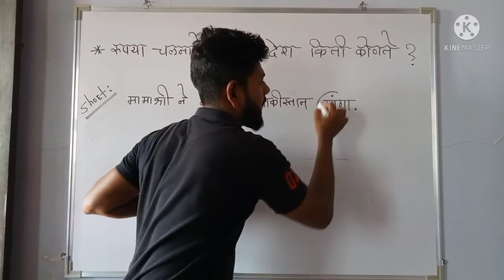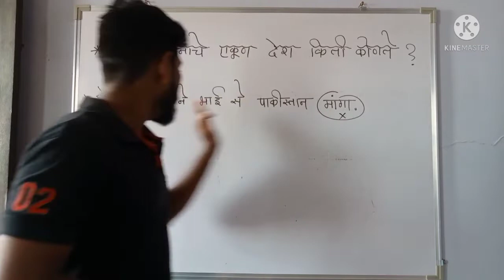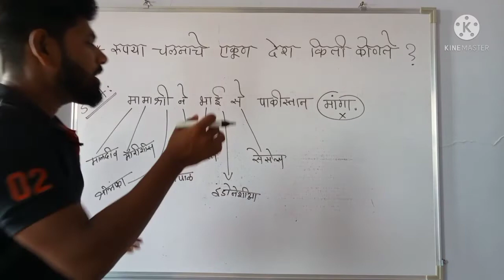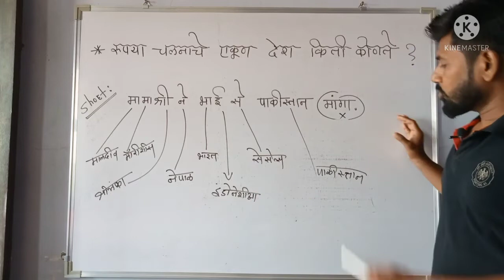रुपया_चलनाची_एकूण_देश_चलन_देश# rupya chalana#challan short tricks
रुपया_चलनाची_एकूण_देश_चलन_देश# rupya chalana Desh#chalan aani Desh short tricks